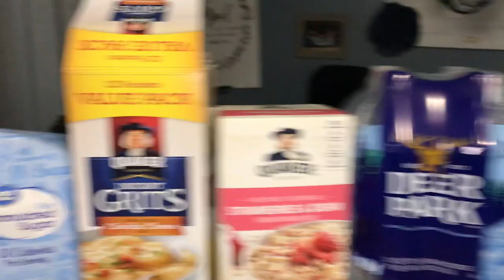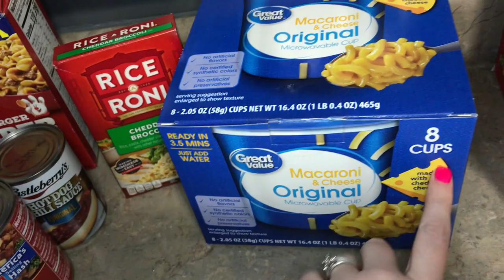ITEMS TO BUY DURING A PANDEMIC / PANDEMIC GROCERY HAUL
Hi, my name is Jessica and I am a working Mommy.  I am a wife and boy mom to two.  Keep on watching for advice on cooking, couponing, saving money, cleaning, organizing and lifestyle vlogs.  Come join in on the chaos of Mommy Randoms!